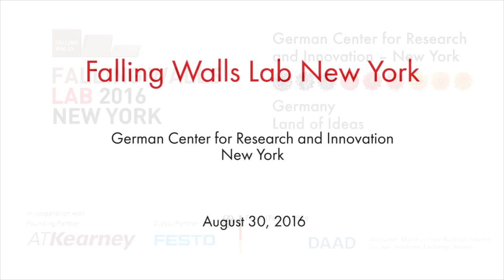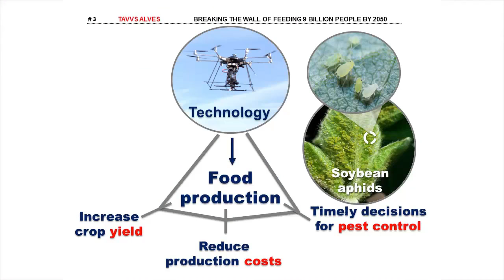Breaking the wall of feeding 9 Billion people by 2050 (with Portuguese closed captions)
One of the biggest challenges of the 21 st century will be feeding
the global population of 9 billion people by 2050. In the past, food production relied on expansion of agricultural land and plant genetics to supply food demand, but they will not help enough this time.

Our research team supports the use of technology (such as drones) to increase soybean yield and reduce production costs. In a few years, growers will be able to fly with drones, take photographs, and locate and manage problems affecting yield. By using this technology, management inputs (such as pesticides, fertilizers, and water) can be applied only when and where they're needed. That is economically and environmentally efficient!

Drones are a way forward to revolutionize the soybean production , but to break the wall of feeding 9 billion people by 2050; growers and researchers working with other crops will also need to be committed to looking for smart ways to make food more abundant.

So, next time you meet a grower or researcher, remind them to get on board of this revolution. Got drone?